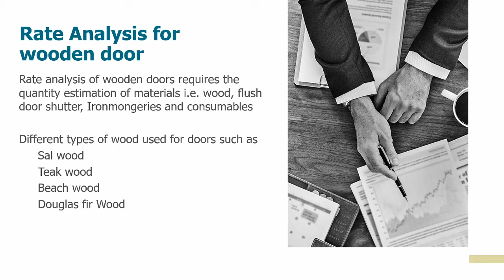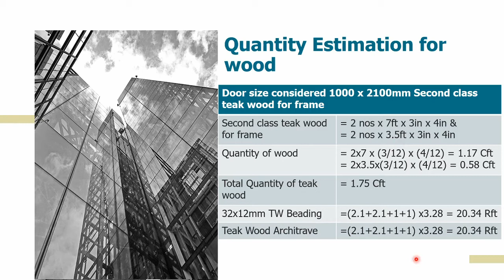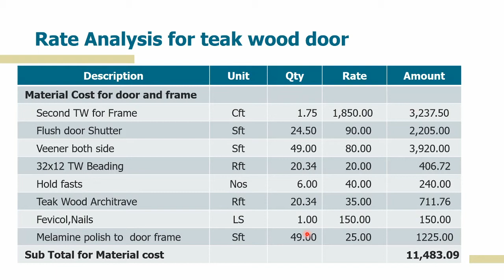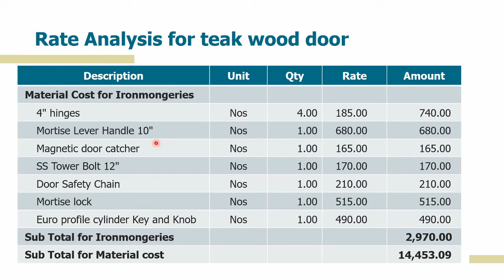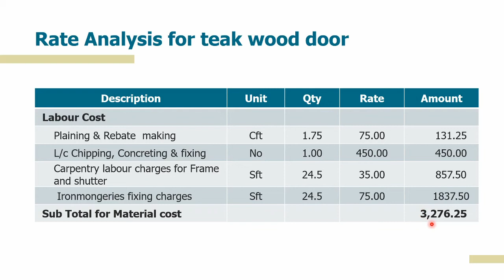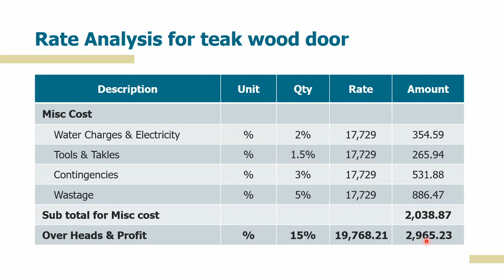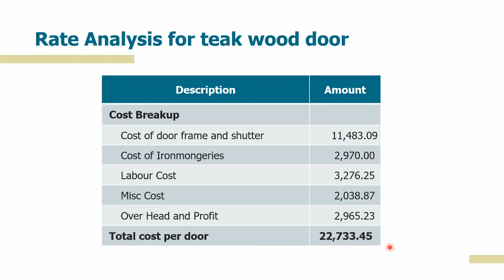Rate Analysis for Wooden Door in Tamil | Construction cost per square foot of Wooden Door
This video explained in detailed anout how to do rate analysis for Wooden Door